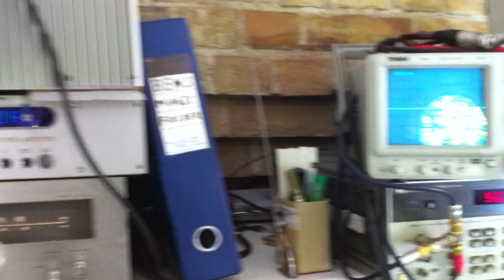Tour de Pumphouse A Chord Electronics Visit of the Stereo DAC & Hi-Fi Amplifier departments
A sneeky look at Chord Electronics nerve centre in Kent. The Pumphouse is used for R&D, final assembly and hoasting events like the Summer Celibration where Chord launch their amazing products.

The Old Pumphouse is an 18th century grade A listed building which underwent renovation in the late 90's to turn it into Chord Electronics production facility.  Formerly a pumping station that supplied water to Maidstone in Kent UK, the Pumphouse was also recommissioned for it's final duties as a pumping station in the mid 19th century. This historic building pumped water from the Medway River to the now infamous Barming Mental Asylam. Giving us the phrase Barmie.

The Old Pumphouse has been lovingly restored by Chord Electronics owner  Mr John Franks, who overcame numerous heardles to convert the bulding. Due to it's listing and the archiology under it's foundation, Mr Franks was forced to hang walls and then attach the various floors from them in order to make the building useable.  The end result is amazing retaining many of the original features including the gigantic cast joust that housed the origanal beam pump. Small wonder this beautiful building is now producing the worlds finest Hi Fi.